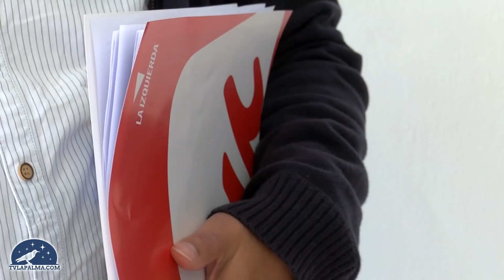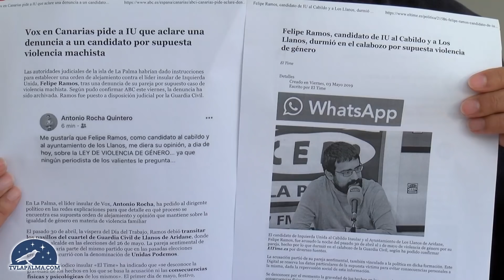Felipe Ramos desmiente las acusaciones derivadas de la denuncia por supuesta violencia de género